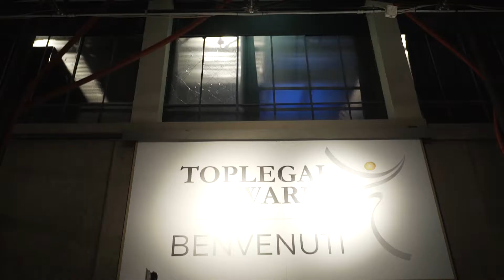TopLegal Awards 2017 – La serata